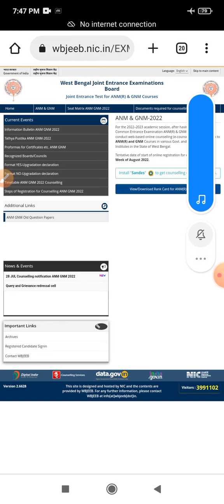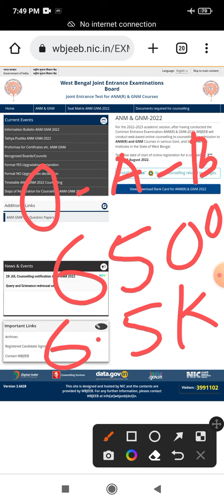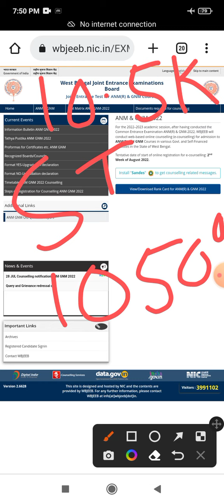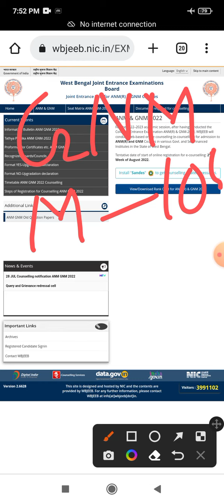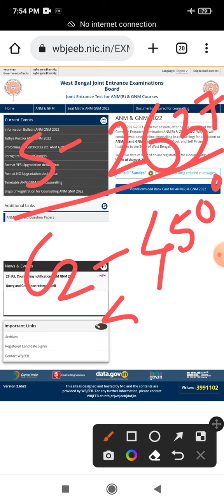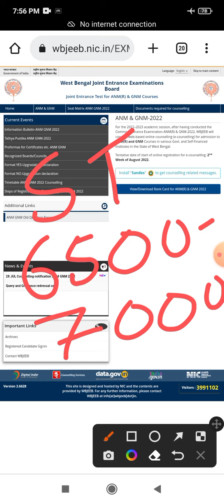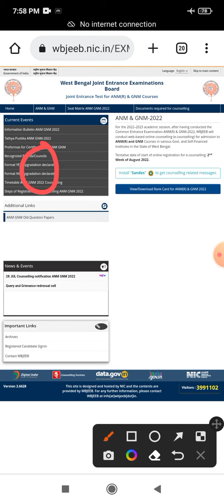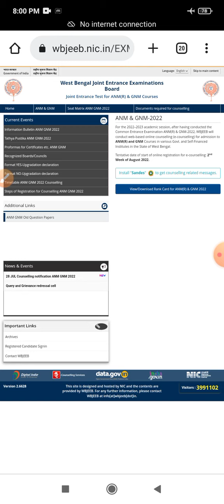ANM GNM কতো Rank পর্যন্ত সরকারি কলেজ? Rank Vs College